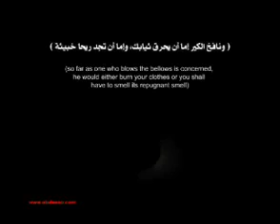Shaytan Smoking is for cool adults